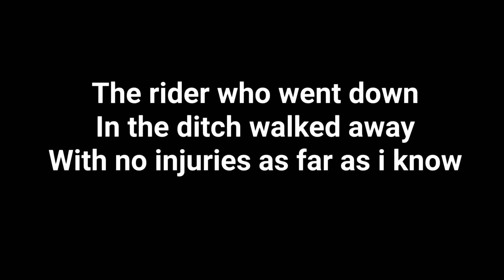This could have been fatal…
Was out on a Sunday group ride when I was struck from behind by a fellow rider, causing serious injuries requiring one rider to be air lifted to ICU.